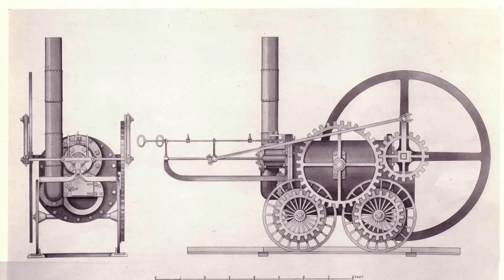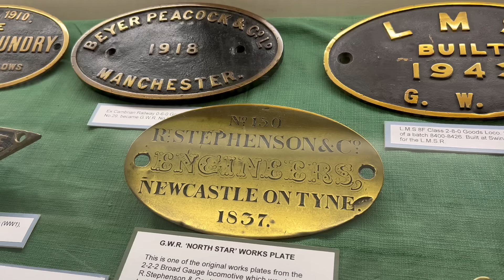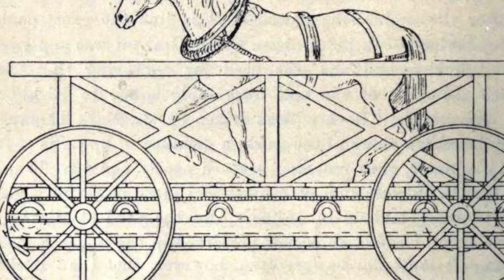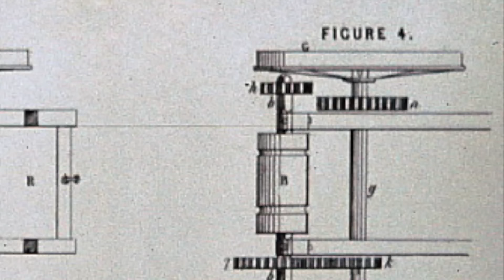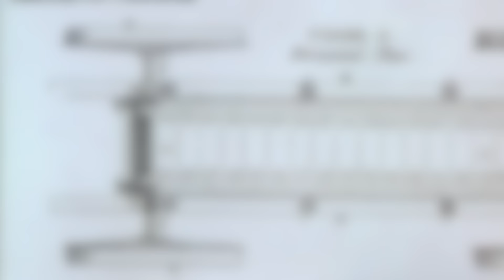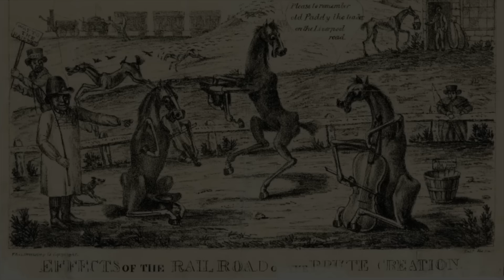Cycloped: The Horse Powered Locomotive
Neigh.